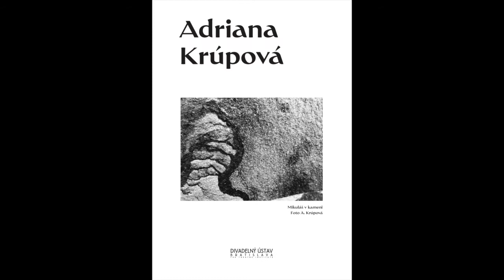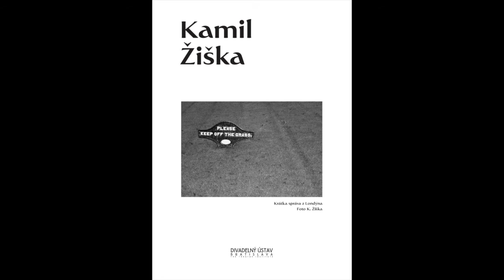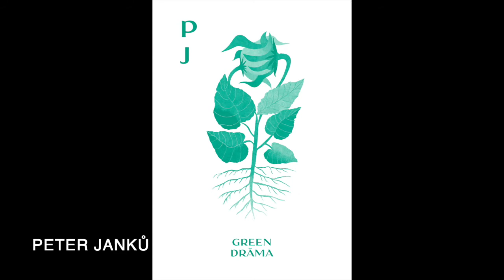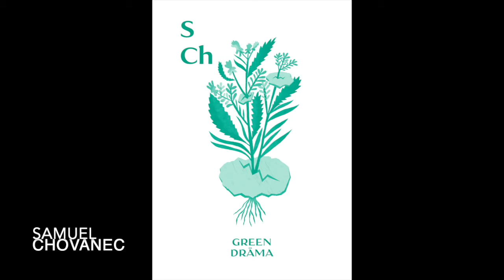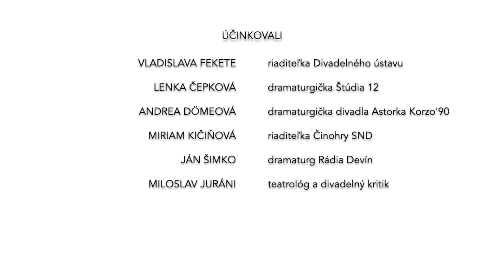4 | Mesiac so slovenskou drámou | GREEN DRĀMA - diskusia s tvorcami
Projekt GREEN DRĀMA, ktorý v roku 2018 inicioval Divadelný ústav v Bratislave, netreba predstavovať. Počas posledných dvoch rokov v rámci tohto projektu vzniklo 15 dramatických textov s témou ekológie a environmentalistiky. Tie vyšli v roku 2020 vo forme rovnomenného zborníka - tento zborník je z hľadiska tematického zaradenia skutočne unikátnym dielom.
Slovenský inštitút v Prahe v spolupráci s Divadelným ústavom v Bratislave prezentuje diskusný seriál, ktorého cieľom je predstaviť tieto divadelné hry aj v susednej Českej republike - MESIAC SO SLOVENSKOU DRÁMOU. Veríme, že počas niekoľkých piatich februárových a marcových sobôt sa aj českí divadelníci zoznámia so slovenskou súčasnou "zelenou" drámou.
Počas štvrtej diskusie sa rozpráva koordinátorka projektu GREEN DRĀMA, Lenka Čepková s tvorcami projektu. Virtuálne sa stretnete s dramaturgičkami Andreou Dömeovou, Vladislavou Fekete a Miriam Kičiňovou, s teatrológom a odborným garantom Miloslavom Juránim a s dramaturgom Rádia Devín, Jánom Šimkom.
PROGRAM:
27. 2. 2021 | GREEN DRĀMA | diskusia | Gabriela Alexová, Miklós Forgács, Samuel Chovanec, Dušan Poliščák, Dušan Vicen

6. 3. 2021 | GREEN DRĀMA | diskusia | Marek Godovič, Dodo Gombár, Uršula Kovalyk, Jana Micenková, Kamil Žiška

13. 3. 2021 | GREEN DRĀMA | diskusia | Slavka Civáňová, Peter Janků, Adriana Krúpová, Tomáš Procházka, Pavol Weiss

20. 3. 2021 | GREEN DRĀMA | diskusia s tvorcami | Andrea Domeová, Vladislava Fekete, Miloslav Juráni, Miriam Kičiňová, Ján Šimko

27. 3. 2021 | To by sa páčilo aj Erwinovi. 5 obrazov o Divadelnom ústave Bratislava | dokument, ktorý vznikol pri príležitosti 50. výročia Divadelného ústavu